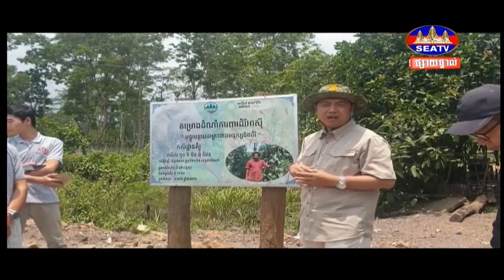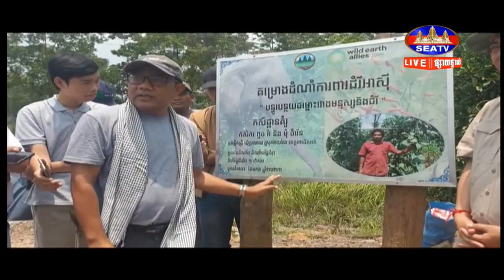កសិករម្នាក់នៅស្រុកវាលវែង បោះបង់សិប្បកម្មកែច្នៃគ្រឿងសង្ហារឹម មកដាំដំណាំ ដើម្បីថែរក្សាធនធានធម្មជាតិ